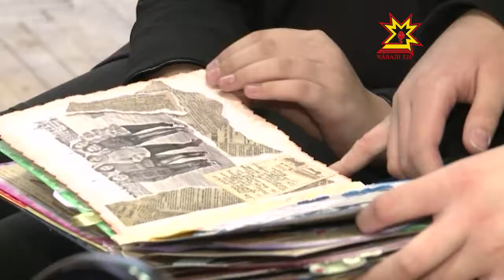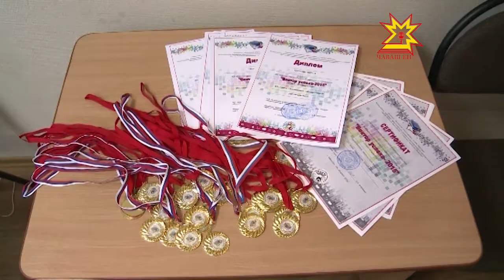Конференция «Вектор успеха»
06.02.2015 Само название мероприятия — НАУЧНО-ПРАКТИЧЕСКАЯ КОНФЕРЕНЦИЯ поначалу детей может даже испугать. Но это только пока не попробуешь принять в ней участие. На самом деле, как признаются участники этого конкурса, ничего страшного и сложного тут нет. Смотрите сами!